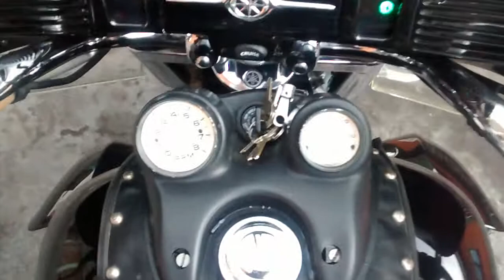yamaha royal star